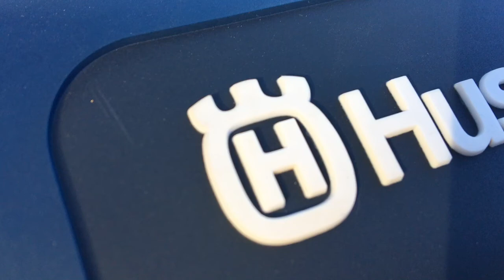fx350 first impression edit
the 2019 Husqvarna fx350 is an amazing bike with an 18inch rear wheel and 21inch front it has plenty of power. the fx350 easily carried a 110kg rider awell as a 50kg rider. its an excellent mix between the 250 and 450, where it does want to lift the front wheel a lot its not nearly as aggressive as the 450.